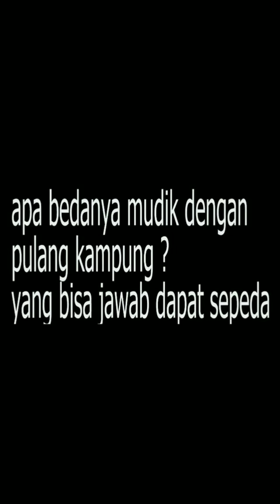The King of Lip Service